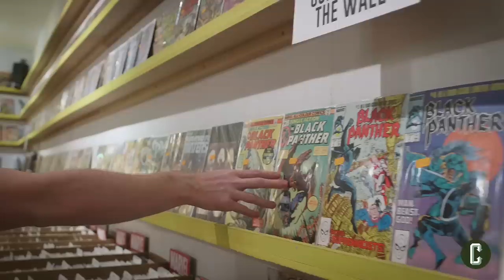Gremlins! Robocop! What a Great World We Live In! - Collider Live #168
Happy Tuesday, everybody! Today on Collider Live, we're talking about some more reboots and sequels that ignore the other sequels and you know what I'm starting to think we're all dead and this is all an endless purgatory where all the media we consume is the same thing recycled over and over and over until we realize that this is the sideways timeline and this was all meant for us all to meet together and remember the fun times we had on that island where there were polar bears and smoke monster and a hatch where you had to type a bunch of numbers or else the world was about to end. I guess I just miss Lost. Around the 30 minute mark, we'll also have Devon Sawa & director John Herzfeld in studio promoting Escape Plan: The Extractors! This is gonna be a good episode today!

00:00 how is ghost Reilly doing?; Comic Book Shopping with Jake Gyllenhaal is out, Jeopardy, Cobra talk
10:00 Roxy had a troubling commenter; let’s just be nice on the internet and in life yay!
21:10 the King Aladdin/Skyler Stone debacle
29:22 Devon Sawa and director John Herzfeld join to talk about their movie EscapePlanTheExtractors, working with Sylvester Stallone, Sly wanting to do a Cobra series, Dave Bautista, playing a villain, punching Stallone, boxing and MMA, John directing a great cast, their careers, Devon taking a break, and more!
1:00:17 Roxy forgot to ask about 50 Cent; Devon and John were great!!!, Real Steel is a real movie, Roxy
1:12:20 Knives Out trailer released; a discussion on Rian Johnson and public perception
1:21:44 TV we’re catching up on, Big Brother?, Bachelorette?
1:28:20 Gremlins: Secret of the Mogwai animated prequel series coming to WarnerMedia streaming service
1:35:18 Robocop update from Neill Blomkamp - it’s still happening!
1:38:49 thoughts on celebrity dating
1:44:10 Jacob Tremblay and Awkwafina join The Little Mermaid; Sesame Street is happening; Aquaman 2 won’t be James Wan’s next movie; Josh is de crab
1:50:48 how to save children

Get your tickets for Schmoedown Live events in San Diego and New York